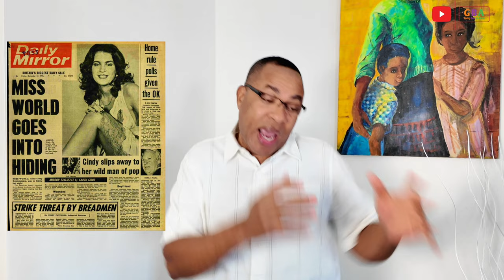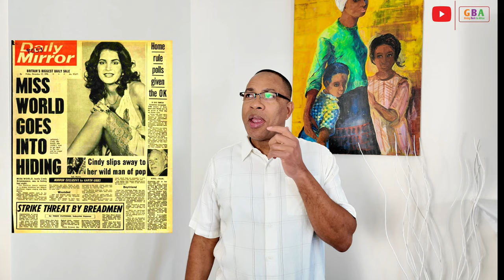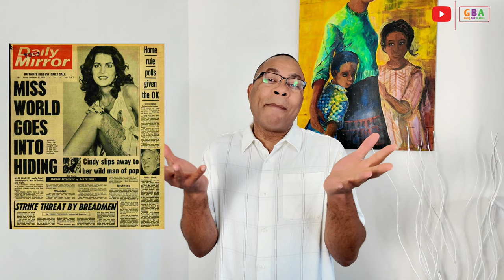Cindy Breakspeare & Damien Marley! Mek We BUN Dem Out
There is none that is perfect. We all make mistakes. However, sometimes, the mistakes turn out to be the best thing that ever happened to us.

So, let's stop condemning people and focus on the talents and the gifting they have within.

Never forget, what the enemy meant for evil God turns it into good.